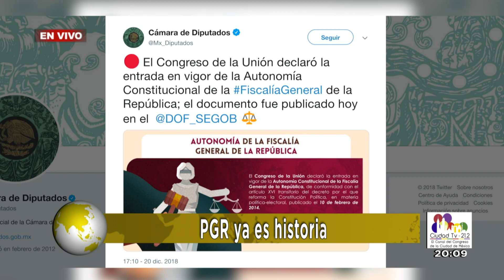Oportuno Noticias Noche - Jueves 20 de diciembre de 2018